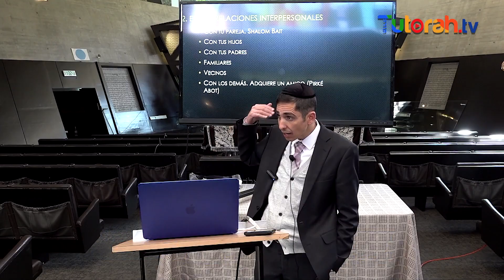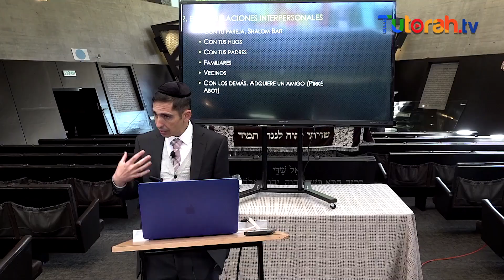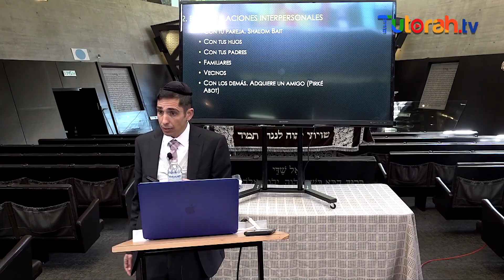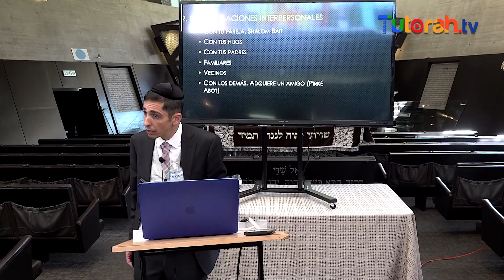Rabino Sally Zaed La paciencia la ciencia de la paz